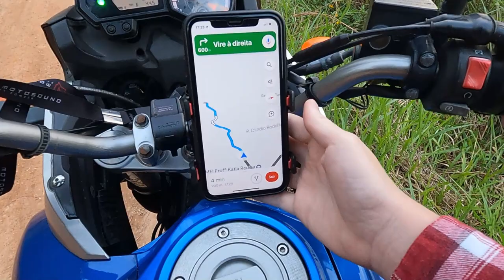MORRO DA PEDRA TODO O TRAJETO ATÉ O TOPO DE MOTO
MORRO DA PEDRA TODO O TRAJETO ATÉ O TOPO
Siga @ocatarinense